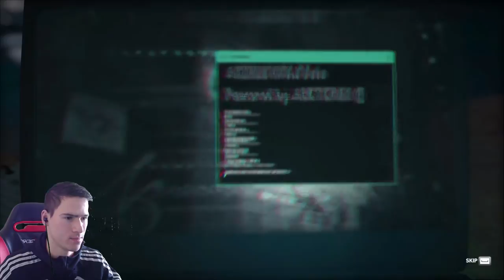Ще ставам Спартанец!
Промо-код: pakta3 за 3% oтстъпка на PC версията!
Промо-код: pakta5 за 5% oтстъпка на Xbox и PS версията!